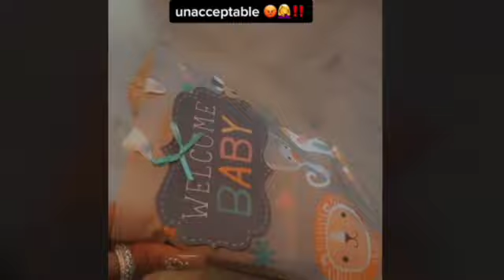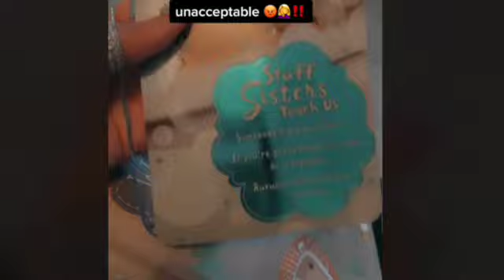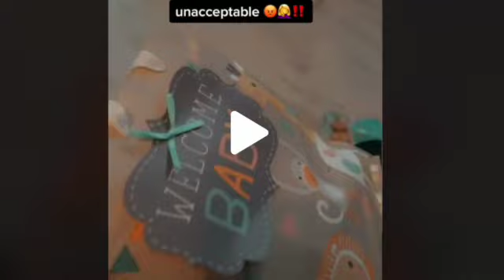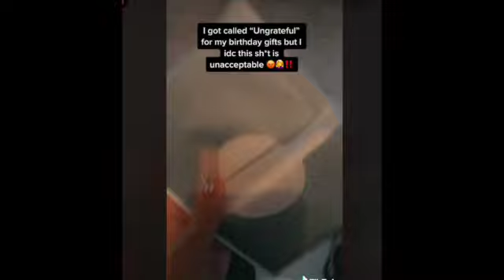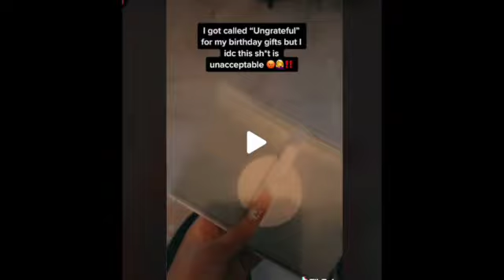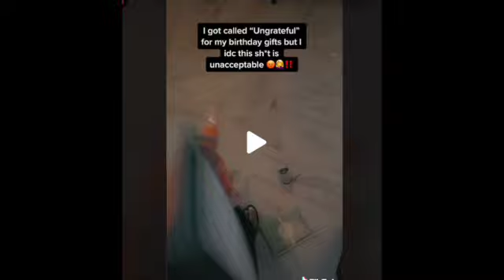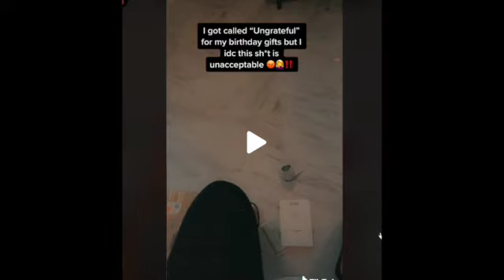Woman AIRS Out Her "FRIENDS" For Cheap Gifts! Is She Ungrateful?